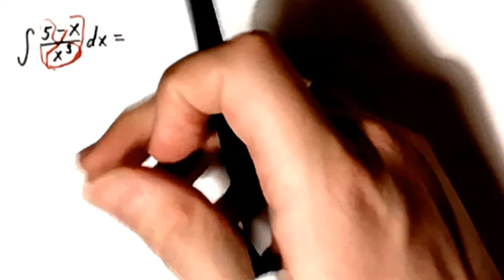Neodredjeni integrali 10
U ovom videu radimo neodredjeni integral primenom tablicnih integrala.